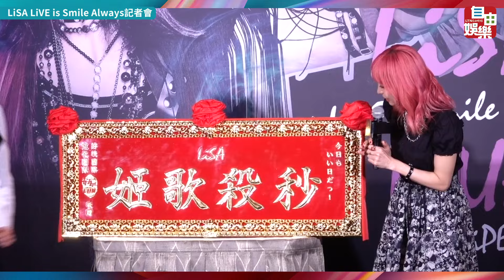《鬼滅》歌姬LiSA暌違6年再來台！樂收「秒殺」匾額直喊帥氣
為日本超夯動畫《鬼滅之刃》演唱多首主題曲的日本歌姬LiSA，暌違6年將於明晚在林口國立體育大學綜合體育館開唱，門票一開賣就被熱情粉絲秒殺，她今出席記者會收到主辦單位送上的「秒殺歌姬」匾額，驚喜直問：「非常豪華的感覺，這是大家特別為我做的嗎？」除了驚呼好厲害，更笑說「我要帶回日本掛起來！」